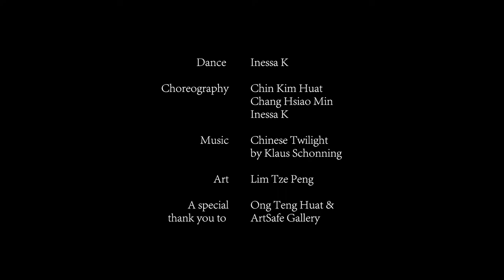Inspired by Lim Tze Peng artworks. Inessa`s dance perfomance at Artsafe gallery.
Inessa's dance performance is inspired by Lim Tze Peng artworks depicting Singapore river. She is using image of the river as a metaphor for life - reliving and appreciating experiences from the past.
A teacher by training and profession, Lim Tze Peng, 98, is a self-taught and self-made artist renowned for his extensive works featuring vibrancy and charm of Singapore's landscapes just before urban redevelopment. Over 200 artist's works are part of the Singapore Art Museum collection.

98岁的高龄，经过专业培训的教师 — 林子平，是一位自学成才和自我塑造的艺术家，以其所创作的大量描绘新加坡市区重建之前鲜活和迷人的风景作品而闻名。 其作品已成为新加坡艺术博物馆所收藏的200多位艺术家作品的一部分。
Inessa的舞蹈表演灵感源自林子平描绘新加坡河的艺术作品。 她用河流的形象作为对生活的隐喻 — 重温和回味逝去的经历。

ABOUT CANAL

Hello I am Inessa k Artist- educator and a dancer living in sunny Singapore with my husband Greg and daughter Alice.